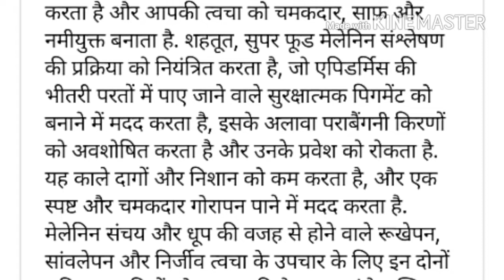gora hone ke best cream VLCC Snighdha Skin Whitening Day Cream Use In Hindi